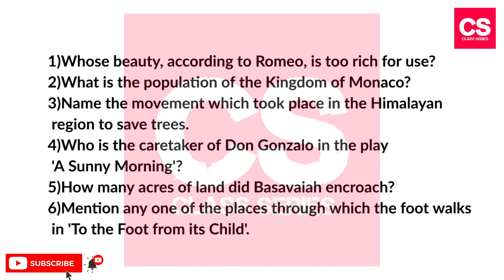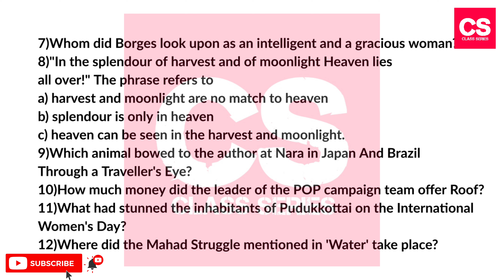2nd PUC English 1 Markers Very Important Question For Examination-Set 10-Class Series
This Video Is About 2nd PUC English 1 Markers Very Important Question For Examination-Set 10

2nd PUC English 1 Markers Very Important Question For Examination-Set 10
2nd puc english important questions 2022
2nd puc english important question 2022 grammar
2nd puc english important question paper
2nd puc english important questions with answers 2022
2nd puc english 1 mark questions with answers important 2022
2nd puc english 1 mark questions with answers important 2022
2nd puc english 1 mark questions with answers too dear
2nd puc english 1 marks important questions
2nd puc english 1 mark questions with answers important 2022
2nd puc english 1 mark questions
2nd pu english one mark questions
2nd puc english 1 mark questions with answers all lesson
2nd puc english romeo and juliet 1 mark questions
2nd puc english most important summary
2nd puc english important summary
2nd puc english passing package 2022
2nd puc english passing package 2022 kannada
2nd puc english grammar 50 marks
2nd puc english one mark questions and answers
2nd puc english 1 mark questions with answers
2nd puc english one mark important questions
2nd puc english one mark important questions with answers
2nd puc english 1 mark questions with answers important 2022
2nd puc important questions 2022
2nd puc important questions 2022 english
second puc english important questions
second puc english important questions 2022
Video Language : English (Simple English).

Camera: Vivo V11 Smartphone Camera.
Editor   : Power Director
Mic       : Boya Professional BYM1 Microphone.
Tripod : Model 3110 Portable Tripod.
Extra Apps We Use : Logo Plus, YouTube Studio, Video Compressor.